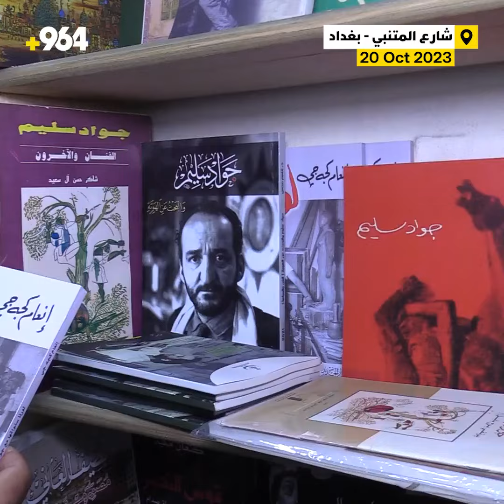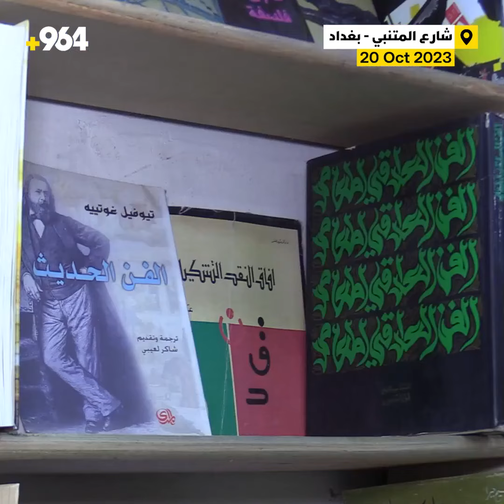قراء العراق طلبوا “اعتقال الشيخ” و”المدن المتطرفة” وكتاباً عن “لورنا”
جولة 964 في شارع المتنبي

أشار أصحاب مكتبات وناشرون في شارع المتنبي إلى مجموعة كتب تصدّرت المبيعات هذا الأسبوع وحازت اهتمام القرّاء، بينها كتاب “المدن المتطرفة” الذي يتحدّث عن تأثير التطور الحضري في التغييرات المناخية المتسارعة على نحو خطر، وكتاب آخر يتناول سيرة الفنان جواد سليم مصمم نصب الحرية مع زوجته البريطانية “لورنا”، إضافة لعمل عن الشيخ الرئيس أبو علي بن سينا.

علي حسين – رئيس تحرير جريدة المدى، لشبكة 964:
تصدّر كتاب “مدن متطرّفة” لآشلي داوسون وترجمة رزان يوسف، مبيعات الكتب هذا الأسبوع، ونال اهتمام القراء، وهو كتاب مهم يتحدّث عن تأثير التغييرات المناخية التي حصلت في السنوات الأخيرة، فضلاً عن تطرقه إلى تأثير الحضارة والبناء والعشوائيات في أزمة المناخ.

الكتاب الآخر هو رواية “فردقان” ليوسف زيدان، وتتحدّث عن أزمة ابن سينا مع السلطة واعتقاله، ويوسف زيدان كاتب مصري بارع في هذا المجال.

أكرم القيسي – صاحب مكتبة أكرم للفنون، لشبكة 964:
مكتبتي متخصصة بالفن، وأغلب زبائني هم من شريحة الفنانين، فضلاً عن طلبة كليات ومعاهد الفنون، ولدي الكثير من الكتب النادرة والمهمة التي أحرص على توفيرها للطلبة بهدف الفائدة.

من الكتب المطلوبة في مكتبتي “لورنا وسنواتها مع جواد سليم”، ويتناول سيرة الفنان الخالد مع زوجته البريطانية.